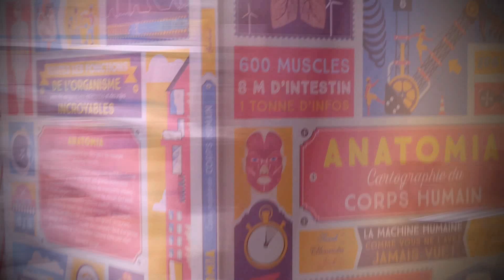📖Update Lecture | Pourquoi (re)lire Bilbo le Hobbit ?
►Mon avis sur "Bilbo le hobbit" de Tolkien. Le classique de la fantasy entre dragon, nain, magicien et petit hobbit sur la Terre du milieu. Une lecture conseillée dans ton Booktube et à ajouter à ta Pile à lire ! ↓↓LIS LA SUITE↓↓

↓↓COURAGE↓↓

░Bilbo, comme tous les hobbits, est un petit être paisible et sans histoire. Son quotidien est bouleversé un beau jour, lorsque Gandalf le magicien et treize nains barbus l’entraînent dans un voyage périlleux. C’est le début d’une grande aventure, d’une fantastique quête au trésor semée d’embûches et d’épreuves, qui mènera Bilbo jusqu’à la Montagne Solitaire gardée par le dragon Smaug….░

Tes bibliothécaires